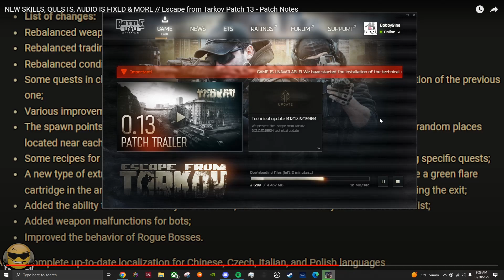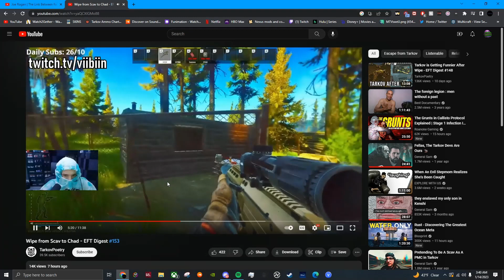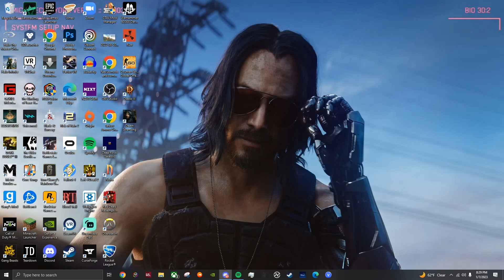Weeze / Funny Shit Comp 9